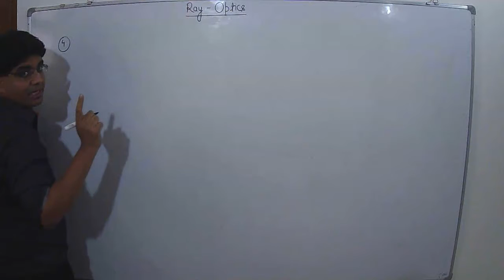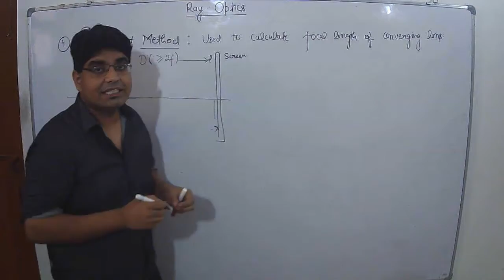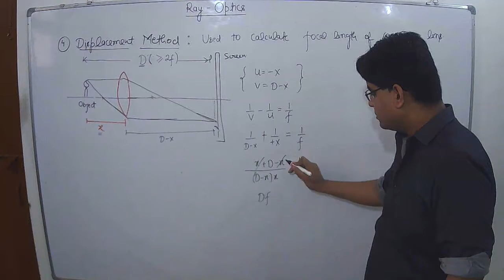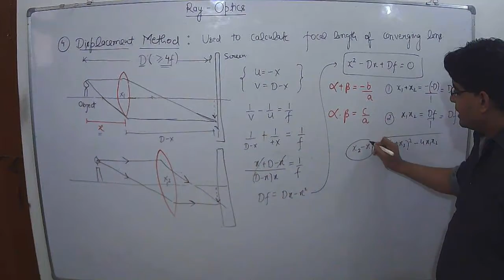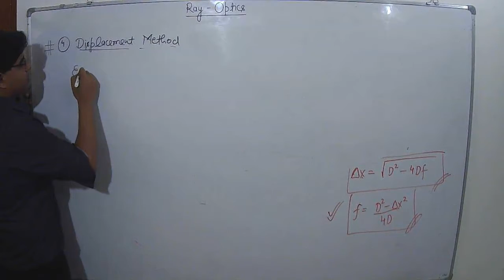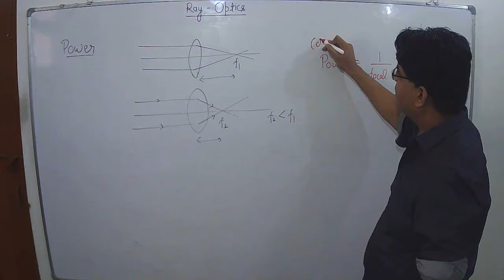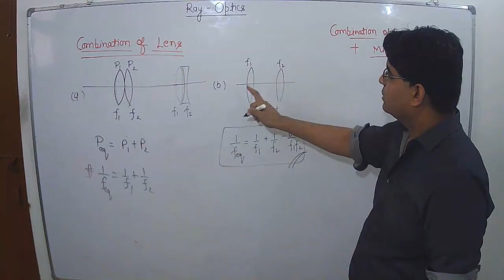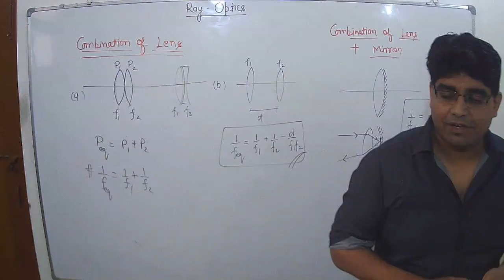Ray Optics Refraction Lecture 6